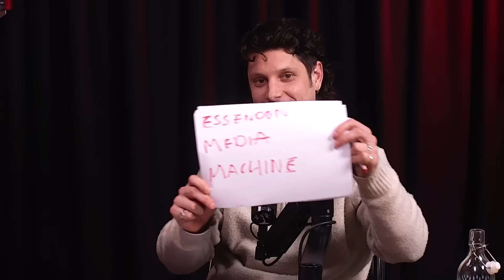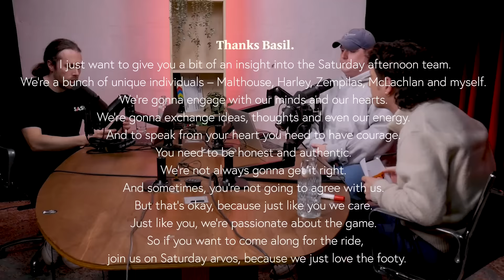Essendon Delistings Begin | Season Finale | The Sash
Rob, James and Joel review the end of the season

We discuss the final match, Hepps farewell, list changes and what has been good and bad from the year

Plus HOT TAKES and plenty more!

Go Dons